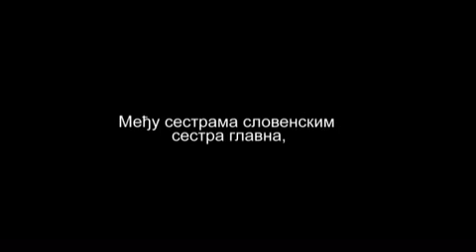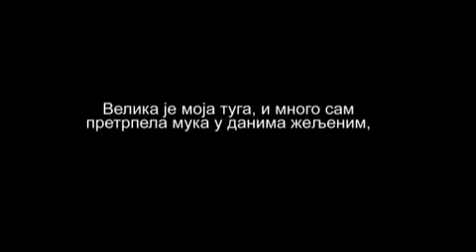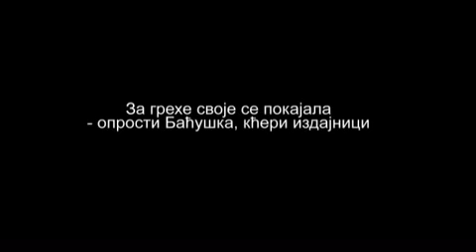Прости, Батюшка, прости родненький - превод на Србски језик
Прелепа песма, моћна, Срби послушајте је.